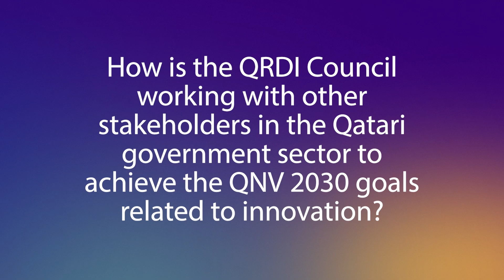Nada M. Al-Olaqi, QRDI Council